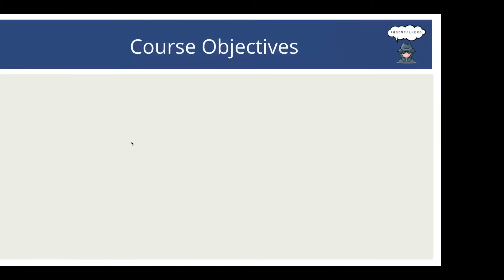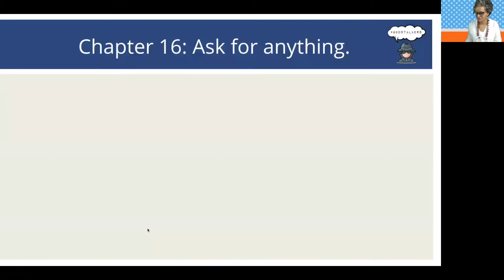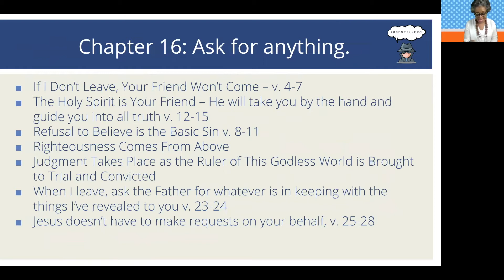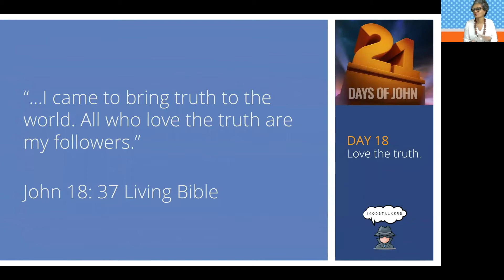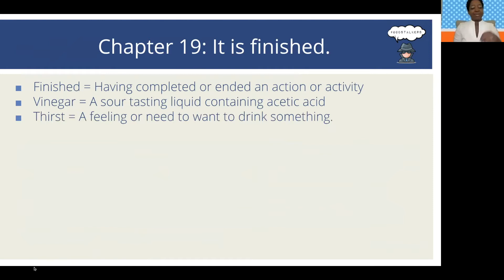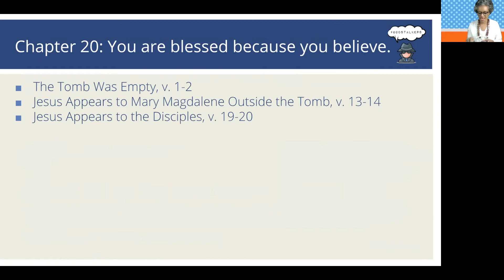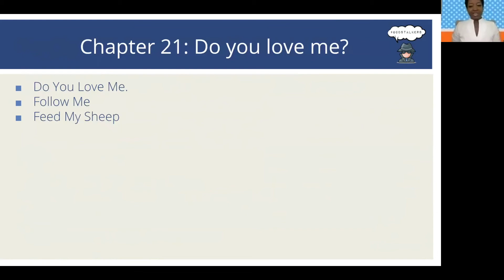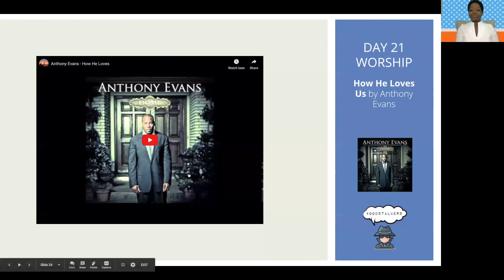Week 3 | 21 Days of John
The Book of John is a series designed to help you establish a daily habit of Bible study and worship. It features a different topic each day from the 21 chapters of the book of John and a worship song to help you build your personal worship library. Then, join us each week to review the content, discuss your insights and be accountable to get it done.

Chapters 15 through 21

Follow Us @godstalkersclub on Facebook, Instagram, & Twitter